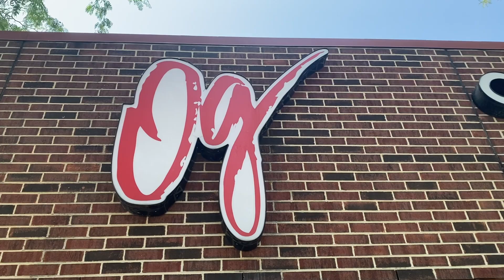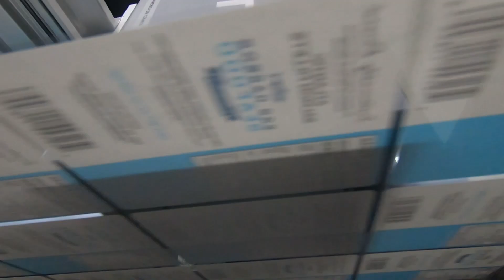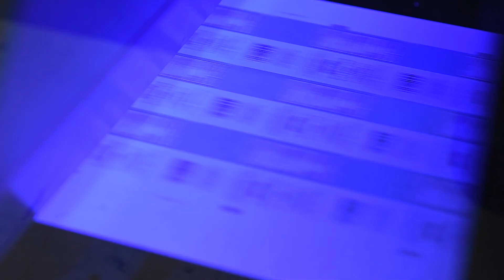Digital Evolution: How Outlook Group Doubled Their Production with EMT's Hybrid Press Solutions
See how Outlook Group, a leader in sustainable packaging, transformed their production capabilities with EMT International's digital hybrid presses. From managing growing demand to optimizing small-run SKUs, discover why they chose EMT as their technology partner - twice. Watch to learn how our 85+ years of innovation in printing and packaging solutions can benefit your business.